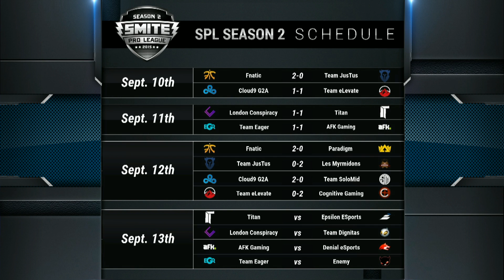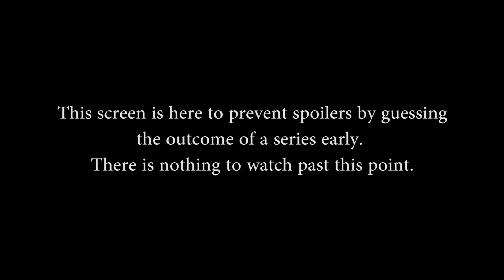SPL Fall Week 5 - Epsilon Esports vs. Titan (Game 1)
SPL Fall Week 5 - Epsilon Esports vs. Titan  (Game 1) (Sunday, September 13th, 2015)
P&B: 2m50s, Game Start: 9m15s

Team Stats - Epsilon Esports (12-0):
  Games Played: 29
  KDA: 5.1
  W/L: 23/6
  GPM: 485

Team Stats -  Titan (8-4):
  Games Played: 35
  KDA: 3.3
  W/L: 24/11
  GPM: 472

Gods in this match:  Sun Wukong, Neith, Isis, Nu Wa, Thanatos, Sylvanus, thor, Vulcan, Anhur, Ymir

Players in this match: Repikas,  KanyeLife, PrettyPriMe, Confrey, Ataraxia, Adapting, Dimi, Yammyn, iRaffer, Emilitoo